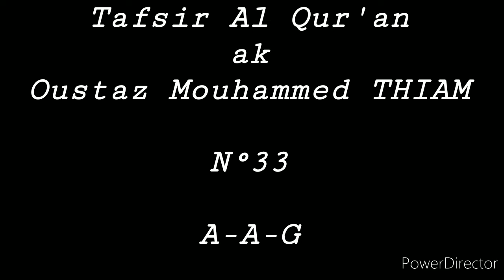Yéwu Yété: Tafsir Al Qur'an, Oustaz Mouhammed THIAM. N°33